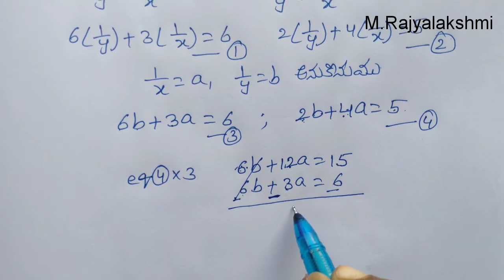10th class, Pair of Linear equations in 2 variables, Exercise 4.3, Q.No. 3, 4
10th class,
Pair of Linear equations in 2 variables,
Exercise 4.3,